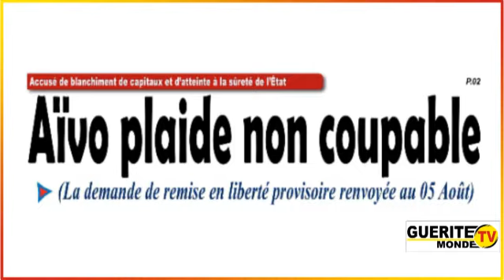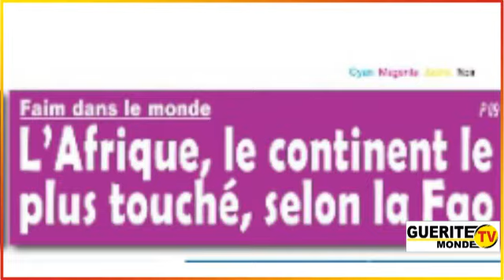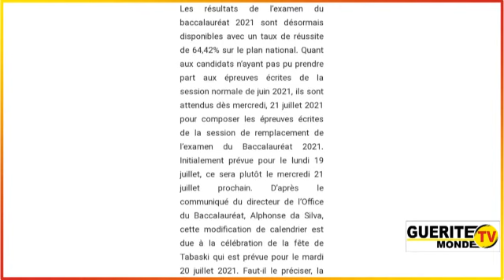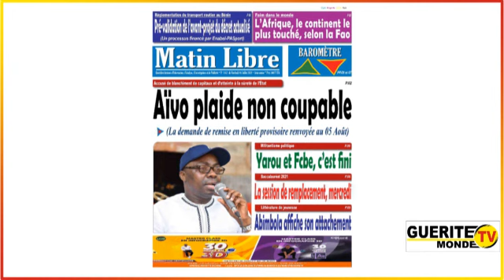Contenu Matin Libre du 16/07/2021 sur Guérite TV Monde